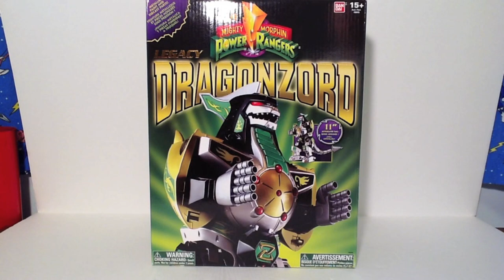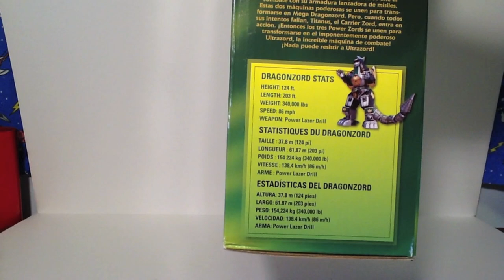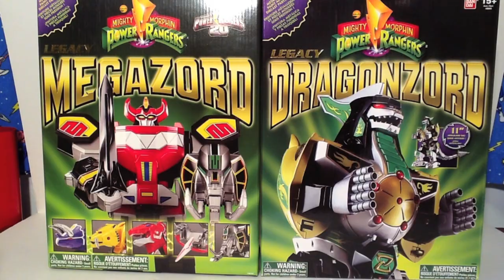Soundout Review - Mighty Morphin Power Rangers - Legacy Dragonzord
Soundout reviews the highly anticipated Legacy Dragonzord, combines it with both the Legacy and 2010 Megazord and compares it to the original 1993 release.

Chapter Markers:
00:25 - Packaging
02:38 - Dragonzord
12:25 - Comparison to Original
14:45 - Dragonzord Fighting Mode
20:56 - Fighting Mode w/ 2010 Megazord
22:20 - Fighting Mode Comparison to Original
23:44 - Mega Dragonzord
29:45 - Mega Dragonzord Comparison to Original
31:00 - Mega Dragonzord w/ 2010 Megazord
32:38 - Conclusion